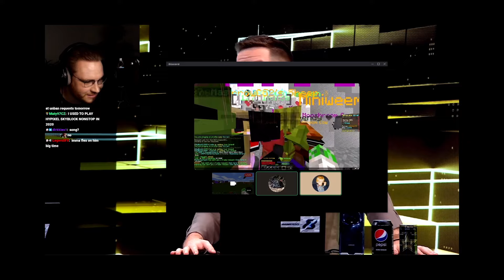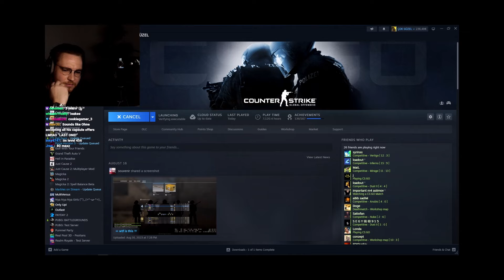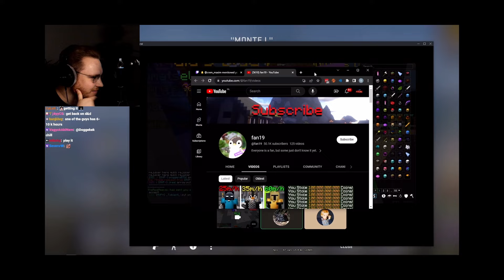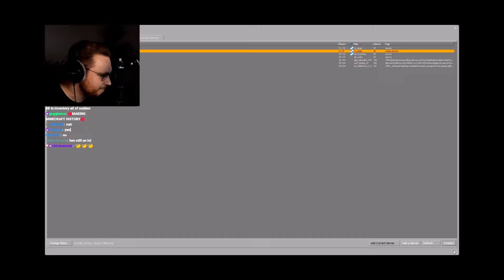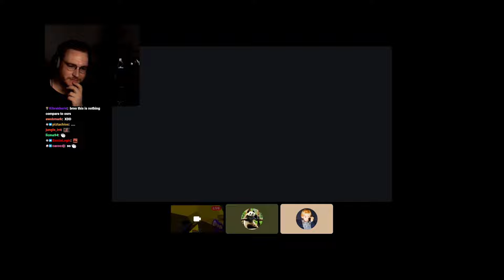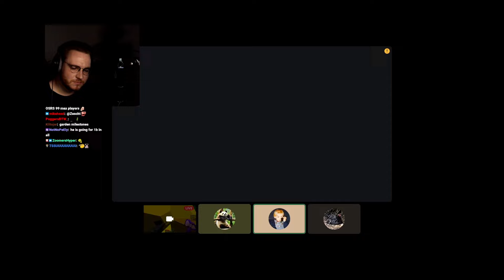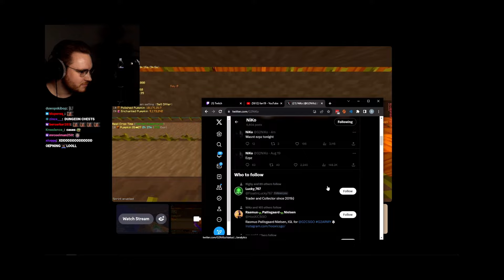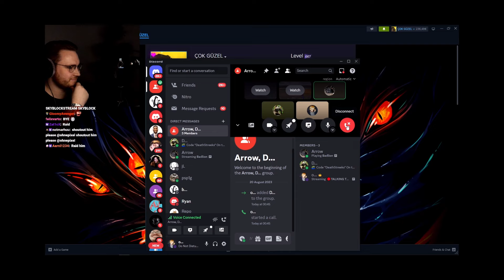ohnepixel reacts to Hypixel Skyblock (featuring DeathStreeks, ArrowCS) FULL VOD